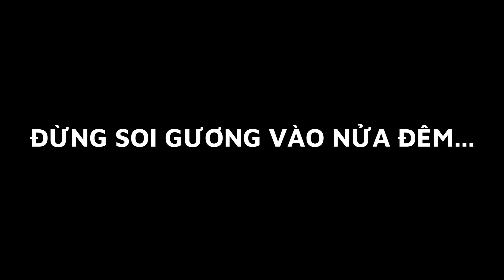YUMMIE BỊ ĐÁNH CẮP KHUÔN MẶT VÀO LÚC 3 GIỜ SÁNG TRONG MINECRAFT*MA GƯƠNG KHÔNG MẶT😰🤣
Hôm nay mình vừa trở lại đã bị ma gương làm hại huhu sợ quá à

♦️ĐĂNG KÝ CHO SINH TỐ TEAM ♦️  :
Theo dõi những mạng xã hội của mình